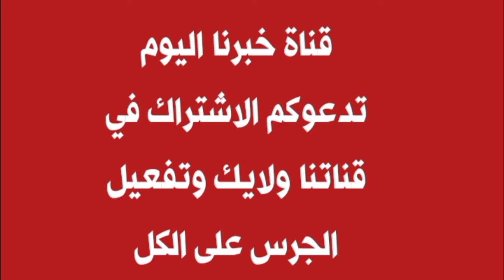أصحاب معاش المعلمين والورثة صرف دفعة يوليو 24 20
أصحاب معاش المعلمين والورثة صرف دفعة يوليو 24
اعلنت نقابه المهن التعليميه صرف دفعه يوليو 2020 لاصحاب المعاشات من اعضاء النقابه يوم الثلاثاء الموافق 9/7 وعلى  اعضاء نقابه المهن التعليميه التوجه الى ماكينات الصرافه بصرف معاشاتهم اعتبارا من هذا اليوم 9/7 2420